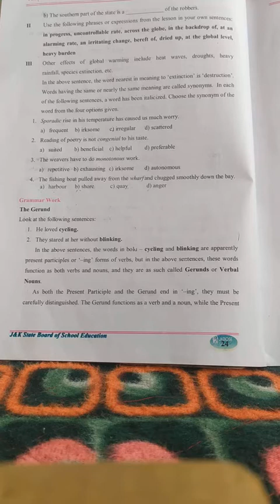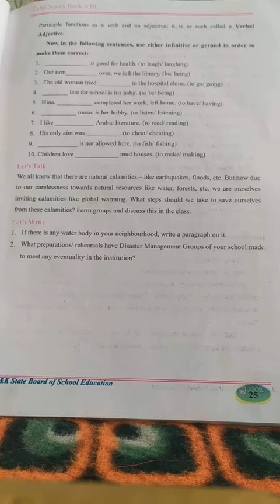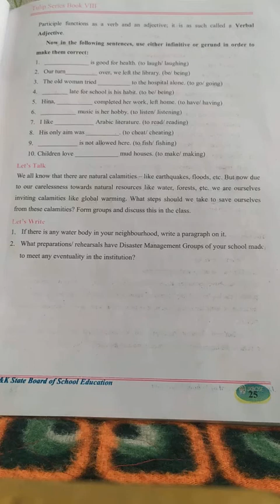Class - 8th . Subject - English . Topic - Gerund . ( Grammar)